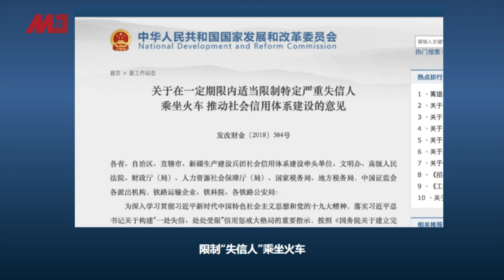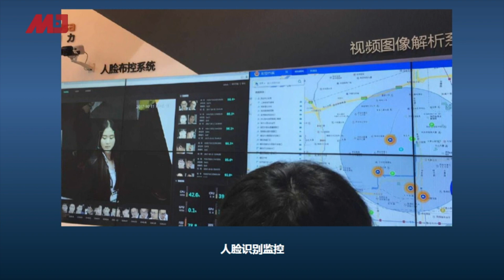陈小平：习近平不给红二代面子，《环球时报》帮美国卖军火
确确实实胡德华该搬，因为这个是中共的家法，党要你住，你就得住，党要你走，你就得走。陈小平说现在中办给胡德华的搬家命令就像当年他因为参与六四而被大学开除一样，没有限期什么时候搬，但你不能住了。而胡德华惨就惨在哪里？陈小平指出，胡德华在他爸胡耀邦当官的时候、还有父亲和父亲友人罩的时候，并没有去搞腐败，到现在还没有一个自己的房子，房子都买不起。

中国到底会不会武力攻台？陈小平分析，台湾真的要跟美国买武器，买几十架F-16，哪一款现在还不知道，说不定能拉平跟中国武力对峙的水平，台湾还想买F-35。现在环球时报说要打台湾，等于就是在帮助美国政府游说，让台湾跟美国买最新武器。美国现在担心F-35的机密泄露给北京。中共在香港的内部，已经把人马布局好了，以防香港政局发生什么事情，但中共是不是有一批在台湾的地下工作者？而且势力庞大。

陈小平分析，中国的问题在于：第一是，广义上立法权的滥用，真的是滥用，想立什么法就立什么法；第二是，在立法权滥用的情况下，没有一个救济的手段，没有办法让老百姓去伸张，现在连基本生活权利都被剥夺。